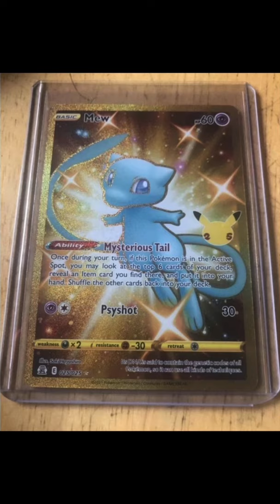SHINY MEW LEAK FROM POKÉMON CELEBRATIONS RANKED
I rank & leak the new Shiny Mew against all other Shiny & Shining Mews ever created!
I run through some baby blue mew goodness from ex dragon frontiers, shining legends and corocoro comic exclusives!
Let me know if I missed any!

In the Delta species Card Gold star Mew, the card illustration caption should read, it is drawn by Masakazu Fukuda! Thanks :)

I have bought some more goodness to open for the viewers, come for a code card!

We will use commentpicker.com to pick a comment from the most commented video that could be this video or a video that is posted after this announcement (any video after this one). Comment picker makes it a lot easier!

The comments that will be in the draw will be the comments made on the most commented video from the raffle video (as comment picker will randomize comments on 1 video url only).

Most commented video, (will be from viewers and audience, my own comments or comment replies do not count towards it)

Any spamming, bot use, offensive comments will disqualify person.

【ポケカ】新カード情報
新弾
フラゲ
ポケモンカード
ポケカ
ランキング